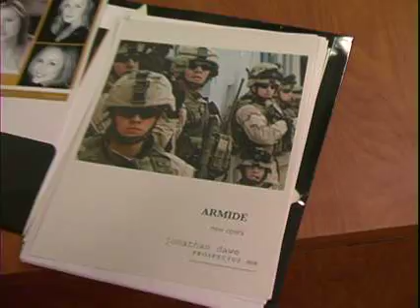Composer Journeys Dawe pt.1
ACO Playing it UNsafe Composers Journeys series, Jonathan Dawe, Part 1.